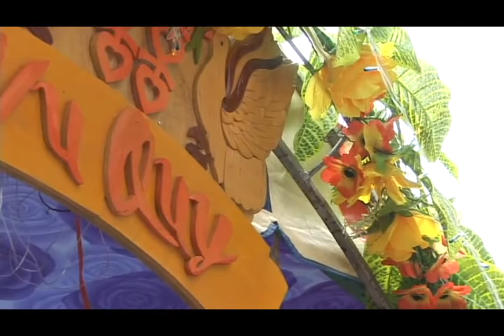Đám Cưới Sông Nước Rước Dâu Bằng Ghe 2